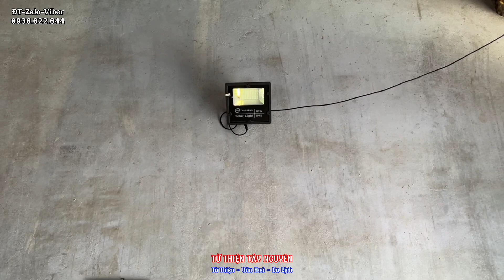Có người nói chị PEN giả mạo để lừa MTQ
👉 Nếu Mọi người biết hoàn cảnh nào thật sự khó khăn, bế tắc trong cuộc sống. Hãy thông tin cho Bốn biết nhé! Bốn sẽ cố gắng giúp đỡ hết sức những hoàn cảnh đó trong khả năng của mình.

👉 Điện Thoại/ Zalo/ Viber: (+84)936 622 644

© Bản quyền thuộc về Từ Thiện Tây Nguyên
© Copyright by Từ Thiện Tây Nguyên